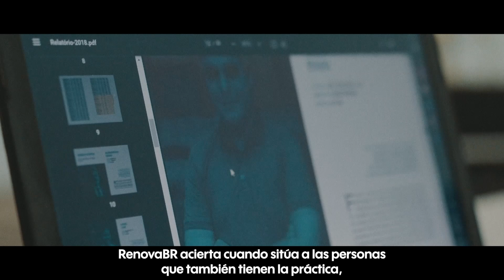Conoce a Lucielle Laurentino por RENOVABR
Liderazgo RenovaBR de 2018 y 2020, Lucielle Laurentino ve la renovación política como un lugar de esperanza, que pasa por el acceso a la educación y la información.